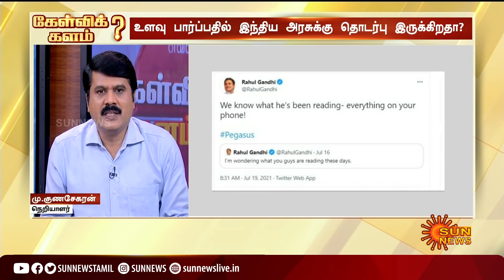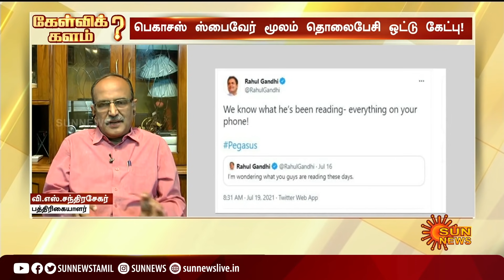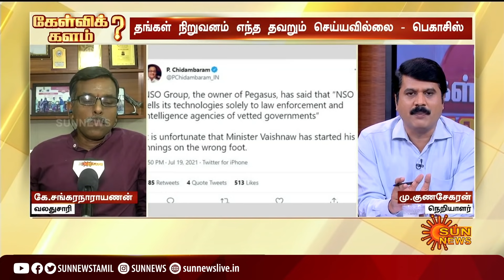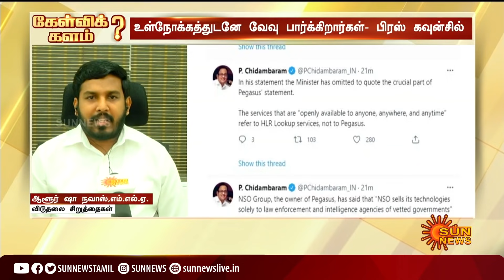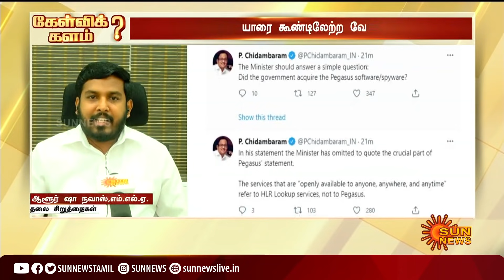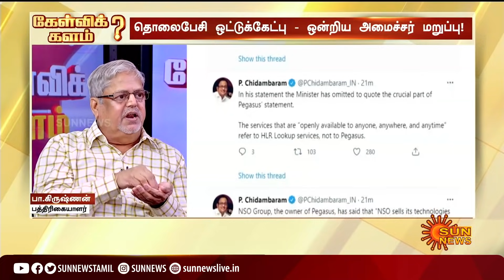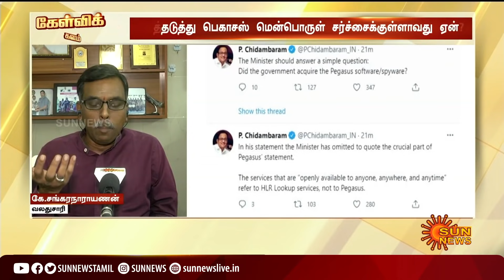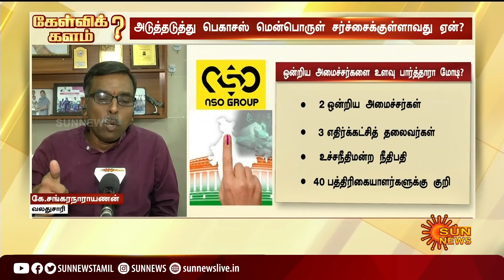கேள்விக்களம் - உளவு விவகாரம் - ஜனநாயகம், தனிநபர் சுதந்திரத்திற்கு அச்சுறுத்தலா? | Pegasus Spyware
PegasusSpyware | Pegasus | கேள்விக்களம் - உளவு விவகாரம் - ஜனநாயகம், தனிநபர் சுதந்திரத்திற்கு அச்சுறுத்தலா? | Pegasus Spyware